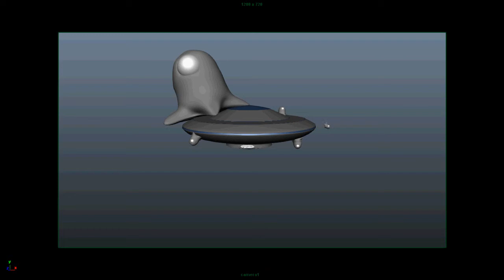New Brain Slug Playblast